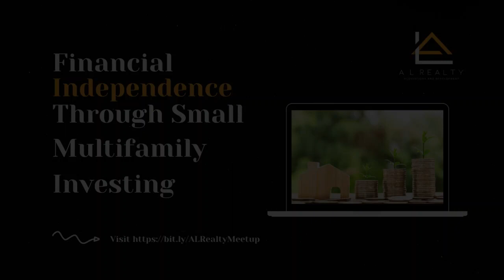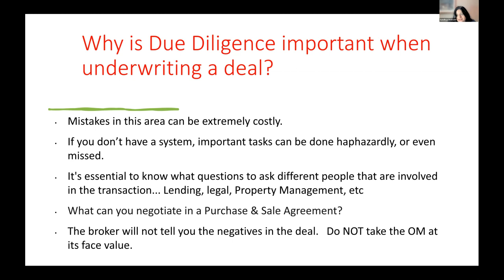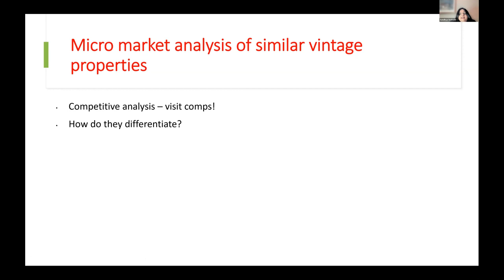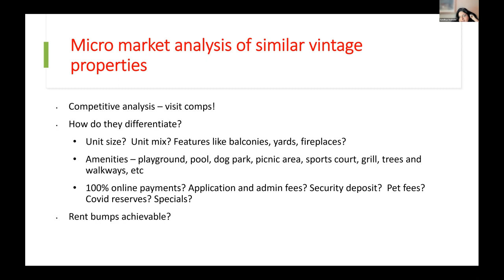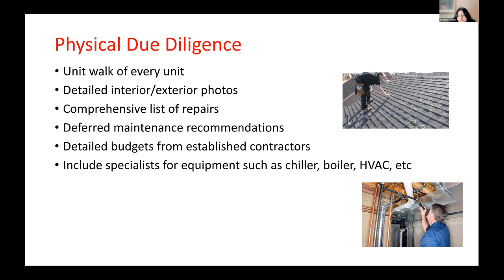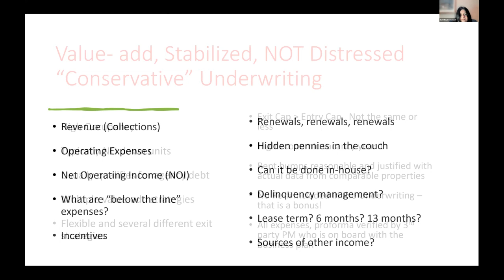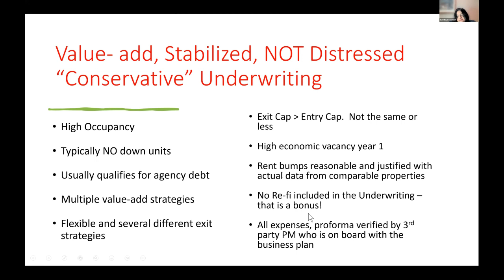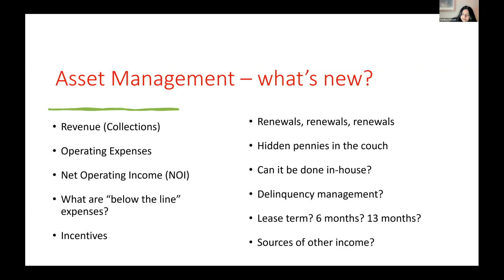Underwriting and Asset Management in Today's Economy | A L Realty Meetup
About our speaker: Sandhya Seshadri is an experienced general partner in all aspects of multifamily from broker relationships, underwriting, analysis and raising capital to close syndication deals without delays.

Sandhya is a hands-on Operator with a strong focus on asset management after the honeymoon is over to add value to the two different customers in apartment investing who are the Limited Partners as well as Multifamily residents. Sandhya is invested in 4000+ doors with $130MM+ AUM.

In her former life, Sandhya used to actively trade stocks and she has worked for 12+ years at a Fortune 500 company managing $80M projects with budgets in excess of $28M. Sandhya holds a BS and MS in Electrical Engineering as well as an MBA.